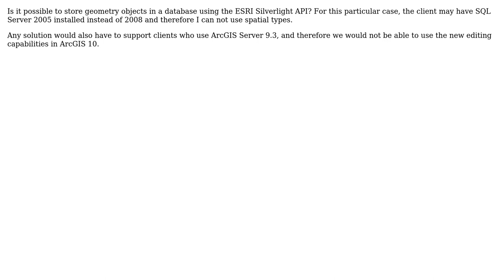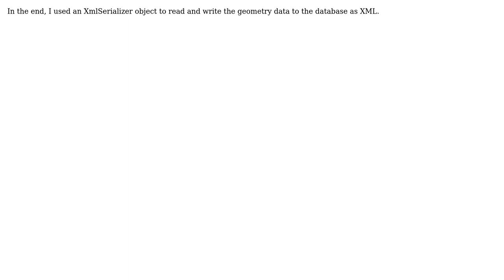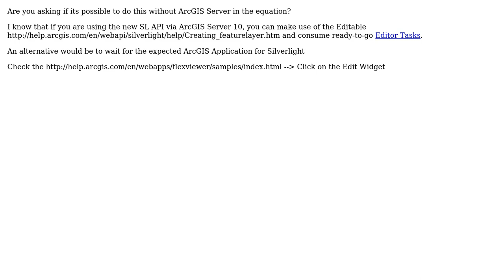GIS: Store Geometry in a database with the ESRI Silverlight API (5 Solutions!!)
GIS: Store Geometry in a database with the ESRI Silverlight API

With thanks & praise to God, and with thanks to the many people who have made this project possible! | Content (except music & images) licensed under CC BY-SA | Music | Images & others | With thanks to user SpoiledTechie.com user jakc user Devdatta Tengshe user Britt Wescott user Bill Dollins and the Stack Exchange Network Trademarks are property of their respective owners. You are responsible for your own actions.